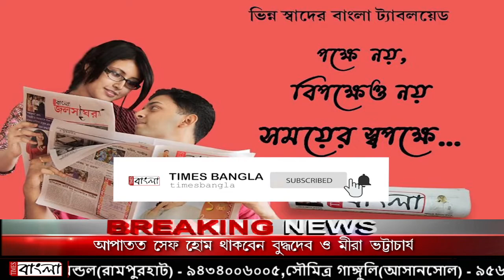দিদি আমাদের বাঁচান’, পোস্টার নিয়ে পথে নামলেন বাস মালিক পক্ষ